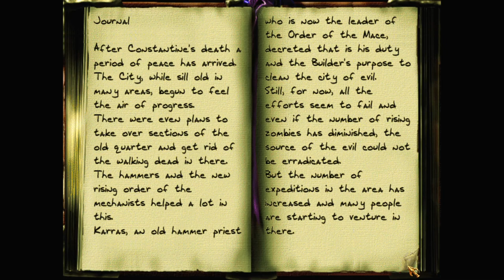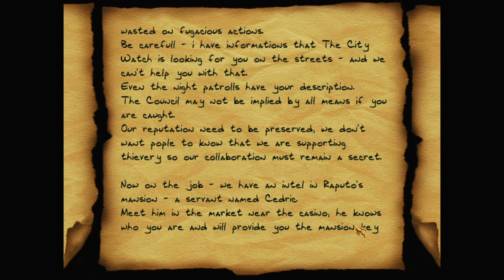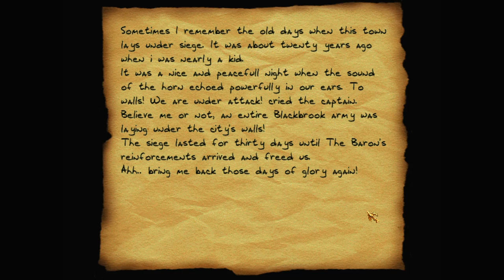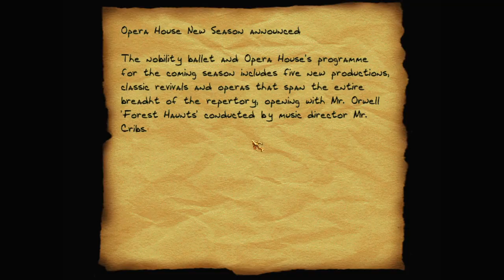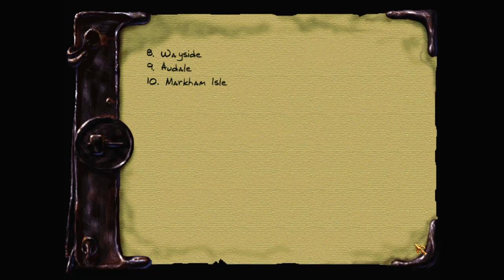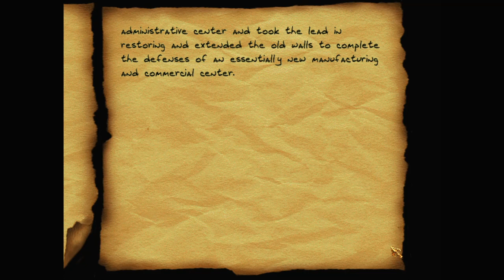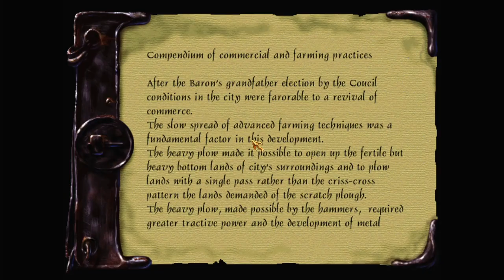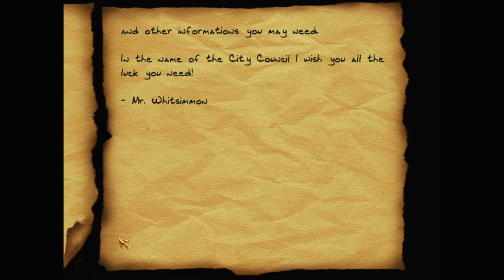Let's play Thief fan missions: A Tough Night, episode 1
There are rumours that Warden Raputo is aiding the enemy in the Baron's war. Mr. Whitsimmon has hired Garrett to get into Raputo's heavily-guarded corner of the city and kidnap him, so he can be interrogated.

A Tough Night is a Thief 2 fan mission by Master of Dromed. Find more details and the download at TTLG